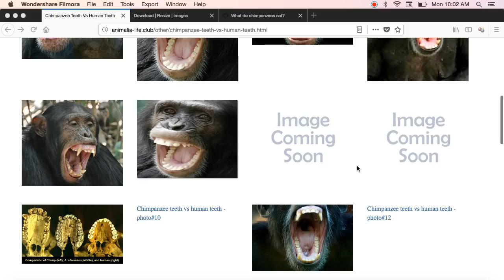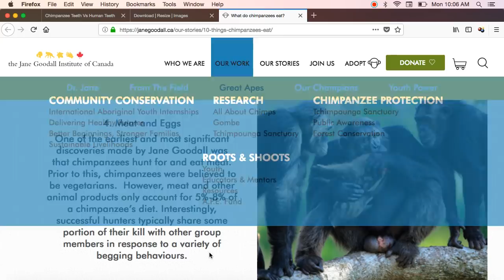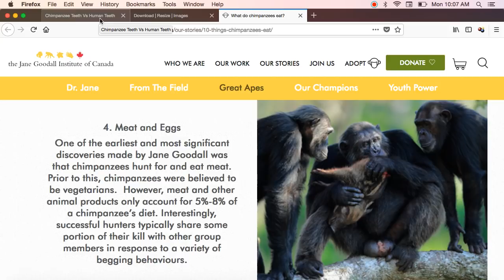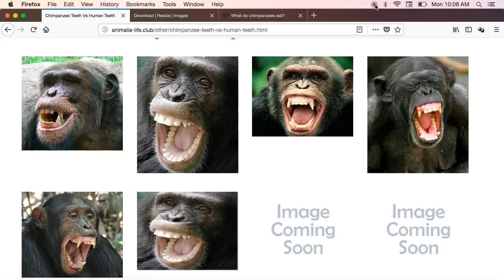Vegan Pseudoscience Say Humans Have Chimp Teeth